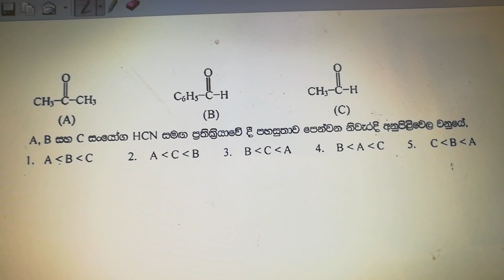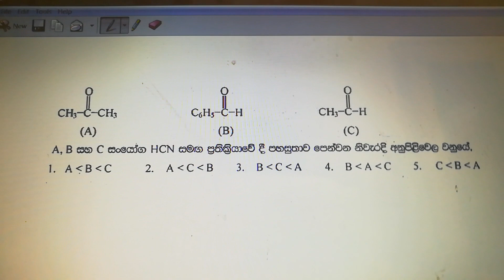Organic aldehyde ketones mcq 1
Mcq by pradeep chandrasiri